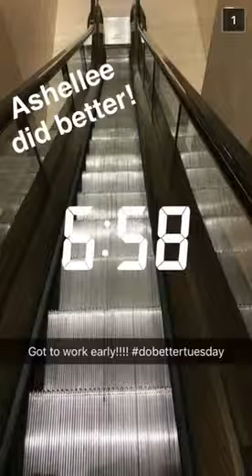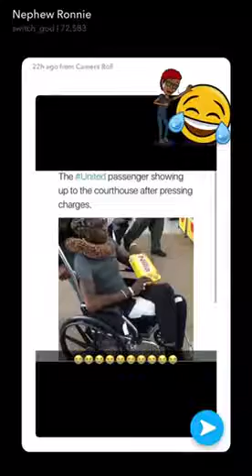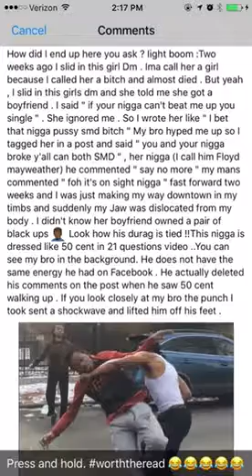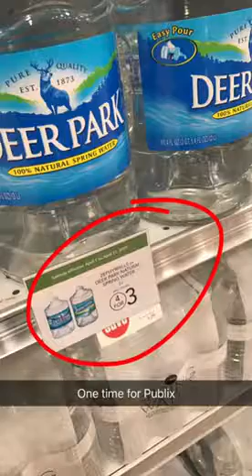Tuesday 4.18.17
Last day before vacay. Nice dress.